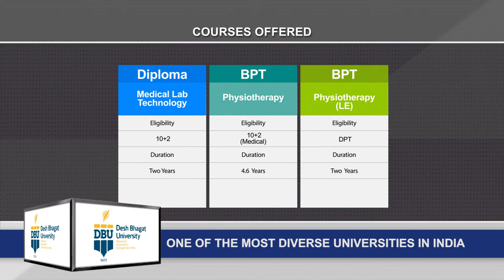Desh Bhagat University: Medical Lab Technology | Operation Theatre Technology | Paramedical Sciences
If you love to care for people and would like to assist in emergency situations with a calm mind and composed manner, then Paramedical Sciences is for you.

deshbhagatuniversity1972 Courses: B.Sc. Medical Lab Technology, B.Sc. Operation Theatre Technology, Bachelor of Physiotherapy (BPT), Diploma in Hospital Management, Diploma Emergency and Trauma Care Technician, Post Graduate Diploma in Operation Room Techniques. To see all courses